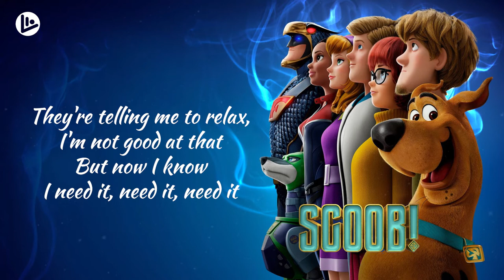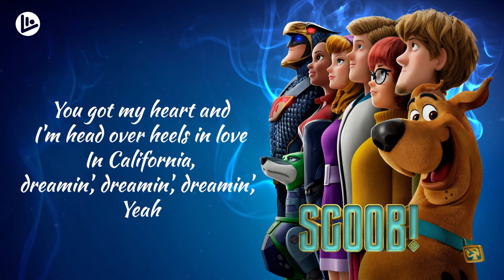Summer Feelings - Lennon Stella ft. Charlie Puth - (from SCOOB! The Album) - Lyrics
🎤 Lyrics: Lennon Stella & Charlie Puth - Summer Feelings

I hear the rhythm of waves hittin' on the shore
And I can swear they're speaking, speaking, speaking
They're telling me to relax, I'm not good at that
But now I know I need it, need it, need it

'Cause I, ooh, now what you do, nothin' lies, tell the truth (that's right)
Yeah, on Venice beach, got sand all in my shoes (tonight)
Ooh, unlock me, loose, see the sunset from the roof (that's right)
Yeah, that crystal blue, and it came out someone new

Yeah (good), I'm in my summer feelings
And I'm trying to keep it cool
Wait (up), here in my summer feeling
And I found a piece of me that I never knew

You got my heart and I'm head over heels in love
In California, dreamin', dreamin', dreamin', yeah
Touchin' the stars and then draggin' them down to earth
That California, feelin', feelin', feelin' (that's right)

Oh, now what you do, your brown eyes tell the truth (that's right)
Yeah, down on the beach, I'm stayin' out late for you (tonight)
Oh, unlock you, loose, see the sunset from the roof (that's right)
Yeah, you got to me and it came out someone new

Hey, gettin' in my summer feelings (summer feelings)
(And I) I'm trying to keep it cool
Wait (up), here in my summer feelings
(And I) I found a piece of me that I never knew

I'm meltin' like ice cream
The stress is gone for me
Nowhere I'd rather be (oh)

Hey (yeah), I'm in my summer feelings

Hey, gettin' in my summer feelings
(And I) I'm trying to keep the cool
Wait (uh), here in my summer feelings

Songwriters : Alexander Izquierdo / Charles L Brown / Charlie Puth / Elizabeth Lowell Boland / Lennon Stella / Simon Wilcox / Vince Watson

Summer Feelings lyrics © Sony/ATV Music Publishing LLC